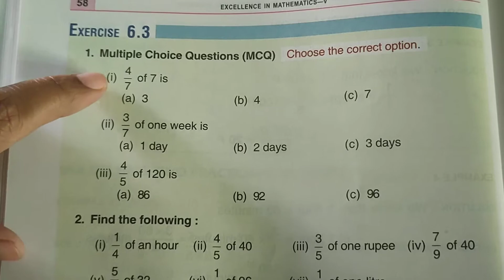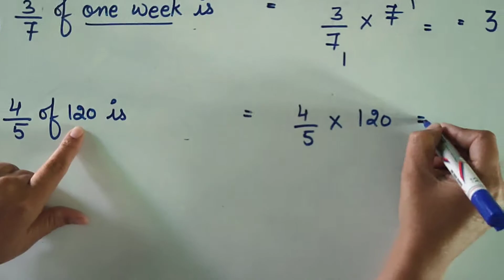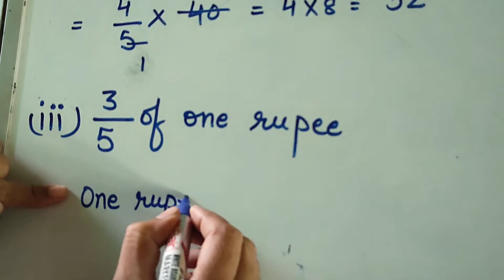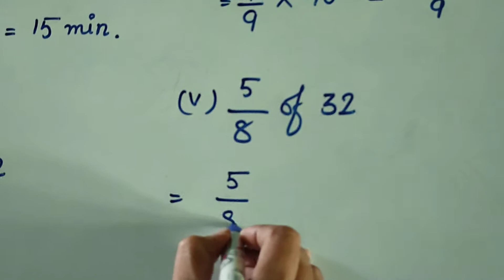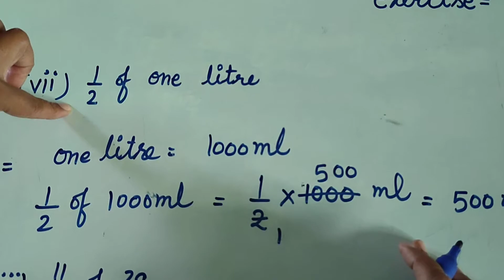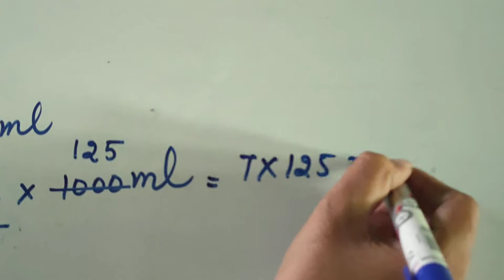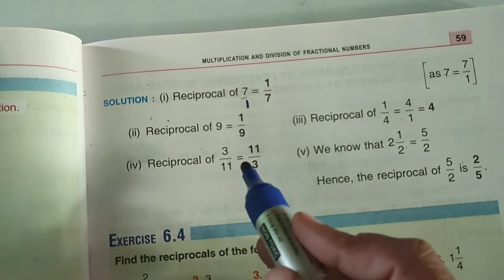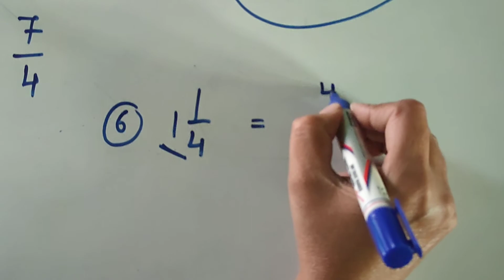Multiplication and division of fractional numbers. Mathematics. Exercise 6.3 and 6.4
the best way to solve mathematics and play with numbers. maths is fun for everyone. just start solving sums with me.